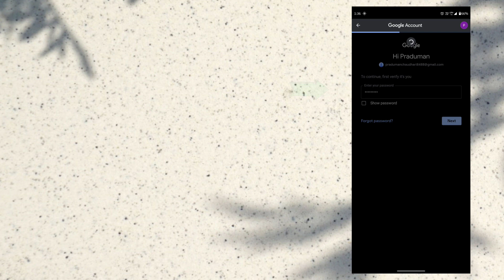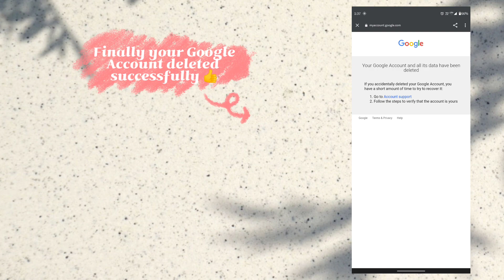Google Account Kaise Delete kare । How To Delete Google Account Permanently?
Hello everyone,
  Is video me humne btaya h ki Google Account ko hmesha ke liye kaise delete kr sakte hai.

Cover content,
Google Account Kaise Delete kare
Gmail I'd kaise delete kre
Google Account ko hmesha ke liye kaise htaye